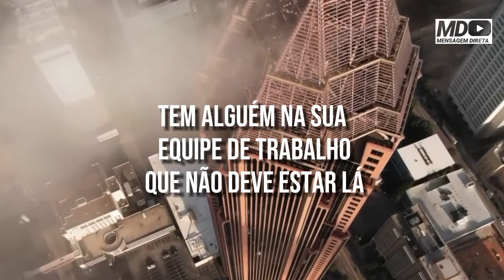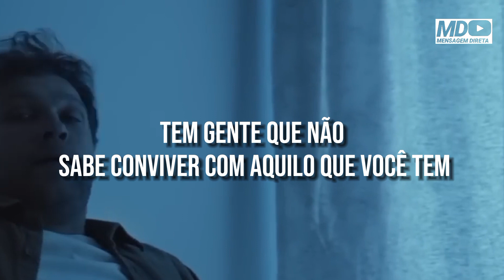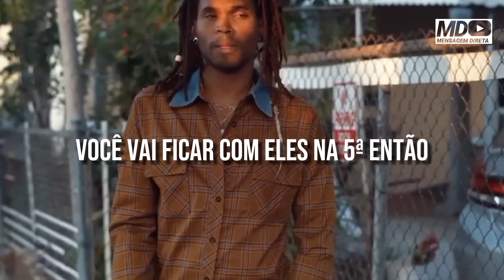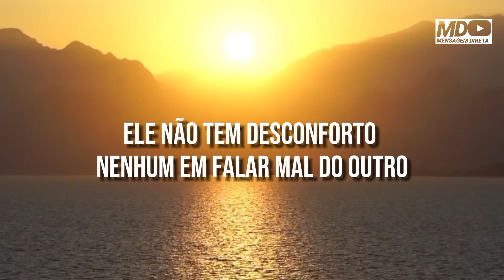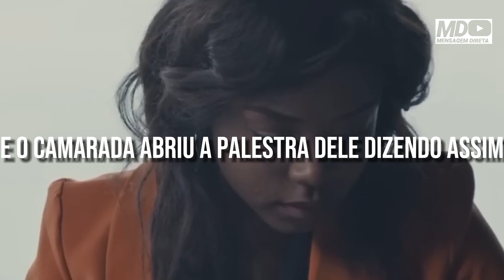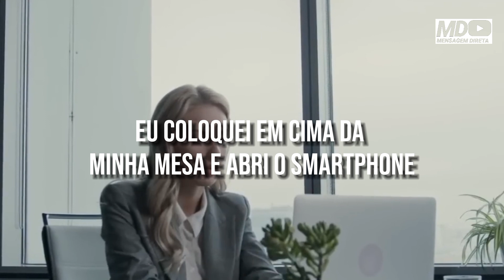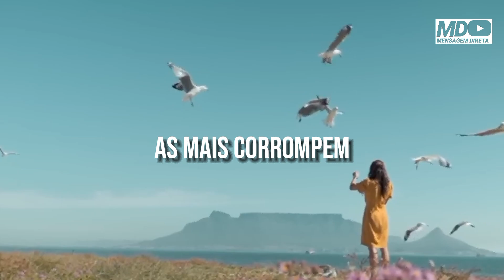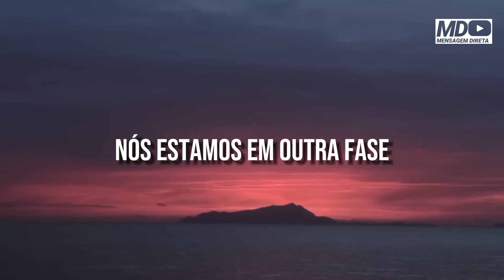ELAS IRAM TE PREJUDICAR, EVITE ESSAS PESSOAS | Pr. Claudio Duarte. MOTIVACIONAL